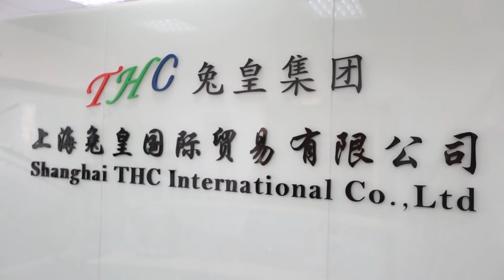Xanthan Gum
Xanthan Gum,Xanthan gum is white or light yellow powder, has good thickening, suspension, emulsion and water-soluble, and has good heat resistance, pH stability, used for thickening agent, emulsifying stabilizer in food processing.
Xanthan gum is a high molecular weight polysaccharide produced by fermenting carbohydrate with Xanthomonas campestris.It is soluble in cold or hot water,but not soluble in organic solvent.it can be used as a thickener or a stabilizer and reheolosy control agent for food,pharmaceutical, and toothpaste. Especially used in cosmetic and oil drilling.
In the food industry, Xanthan gum is used as a stabilizer, emulsifier, suspending agent, thickening agent, foam strengthening agent and processing auxiliary agent. Since it is nontoxic, safety, suspension, pseudoplastic and low concentration, high viscosity, it is also used to control the rheological property, structure, flavor and appearance of final products. Widely used in salad dressings, bread, dairy products, frozen food, beverage, seasoning, brewing, candy, pastry the soup and meat, canned food and other products.